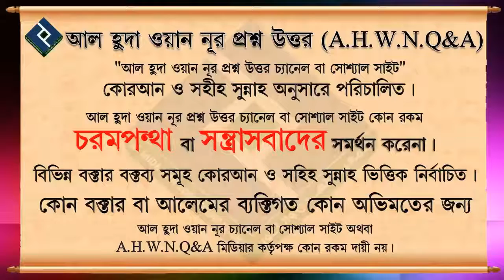রোগীদের দোয়া কি কবুল হয় ᴴᴰ┇শায়খ আব্দুল্লাহিল হাদি মুহাম্মদ ইউসুফ মাদানী